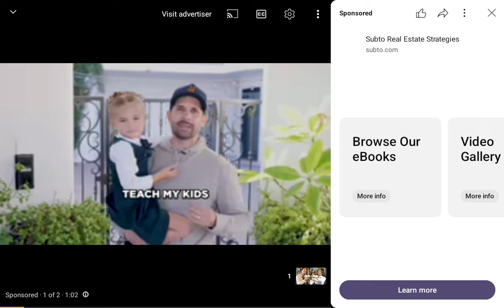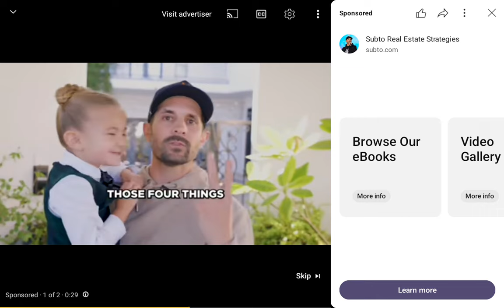Andrew Tate gives her a run for her money then things get heated 😱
Become a remember giveaway coming soon to all much love and support @moneymann7028